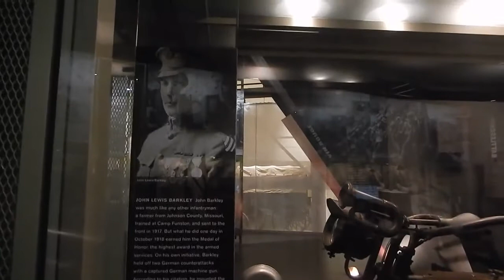АМЕРИКА #143 мотоцикл Harley Davidson 1909год